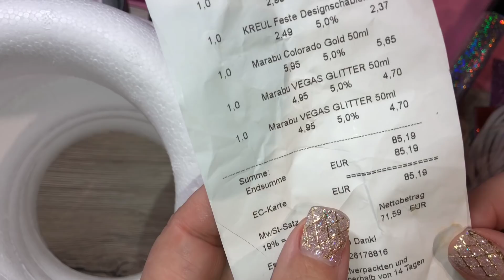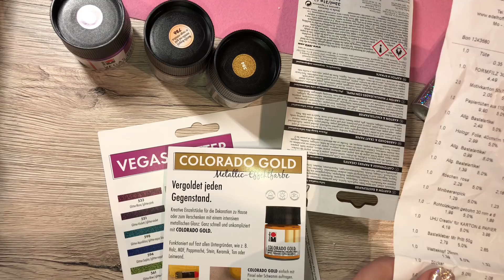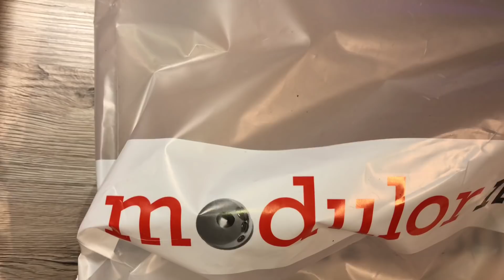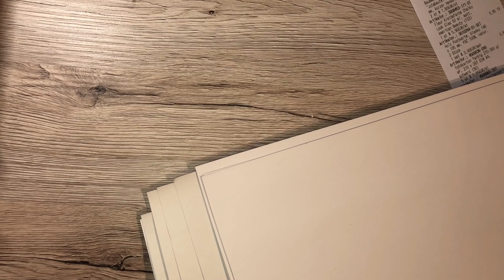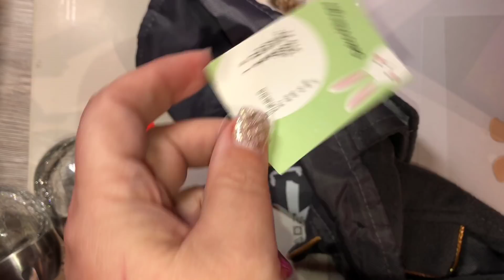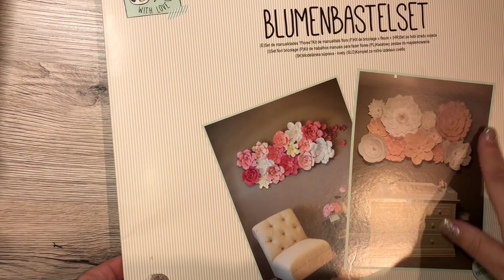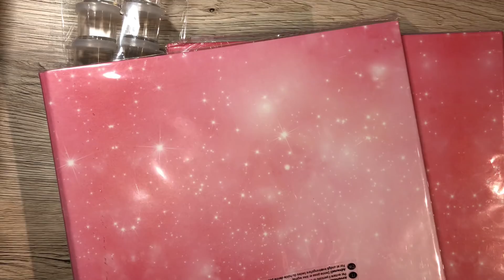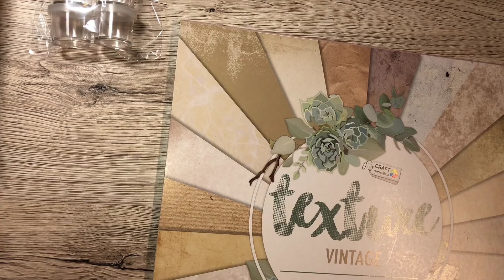HAUL SHOPPEN UND CO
Heute war ich in Action , Tedi , Kreativ Kaufhaus , modulor . Einiges an Plotter Material bekommen.